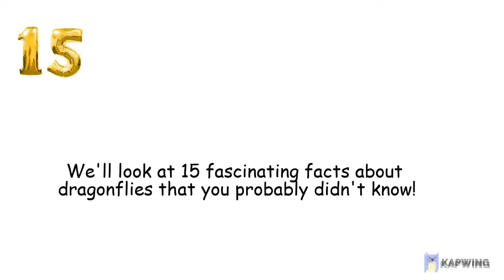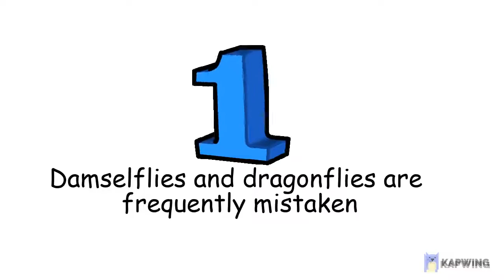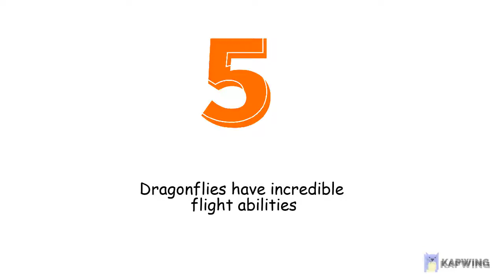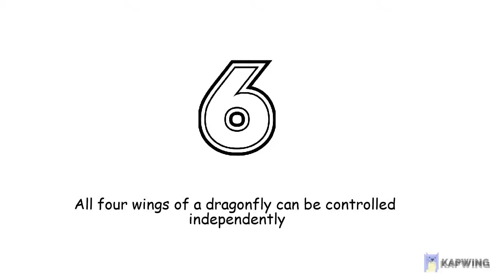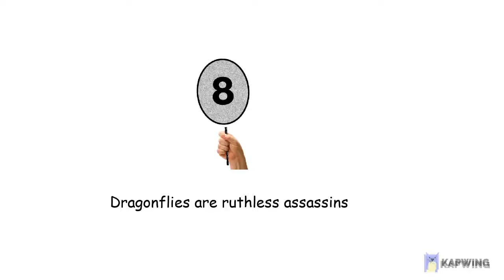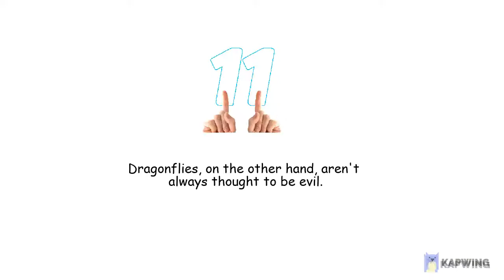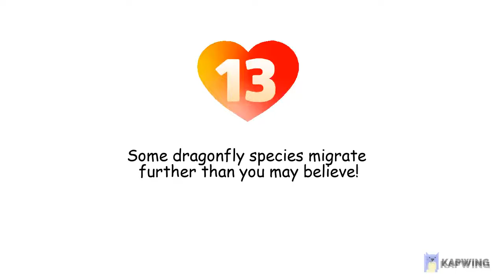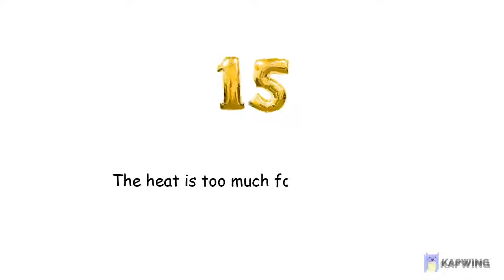Interesting Facts About DRAGONFLIES |10 Dazzling Dragonfly Facts| the Most Fascinating Insects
Welcome to the genuine facts. In today’s video, we are gonna talk about some interesting facts about dragonflies.

 The wings of a dragonfly are so powerful that they're able to fly at speeds of up to 22 - 34 miles per hour.
Dragonflies first began to fly about ponds, marshes, and other areas of water over 350 million years ago.
This prehistoric insect, along with its closely related cousin-insects, damselflies, is a member of the Odonata family.
Over 3,000 dragonfly species have been identified, and they can be found on practically every continent.

The management of THE GENUINE FACTS  loves you all for your endless support.